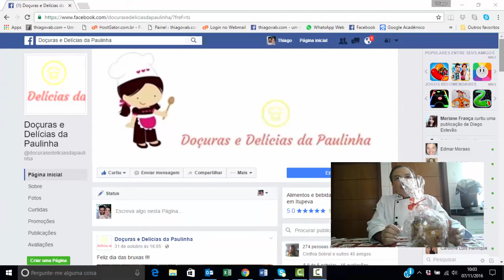Panetone Trufado - Degustação do Prof. Marcos Carnevali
Panetone Trufado feito pela Paulinha da Delícias e Doçuras. Prof. Marcos Carnevali degustando o Panetone Trufado de Chocolate com cerejas.